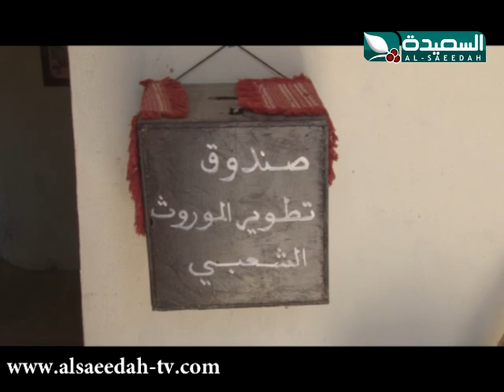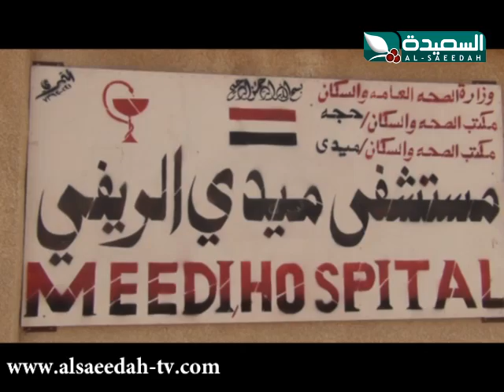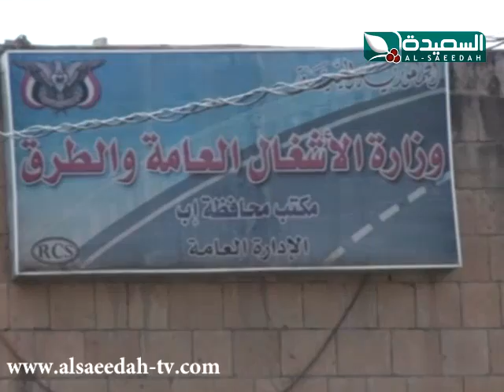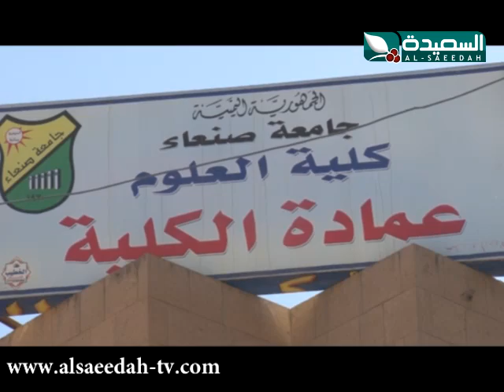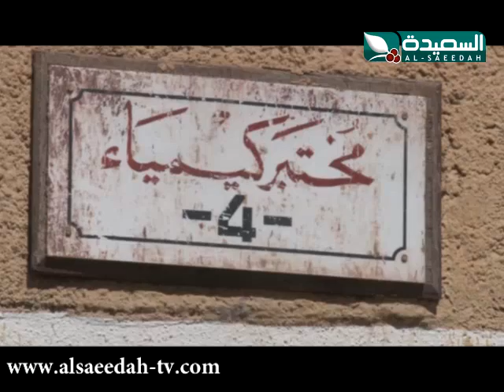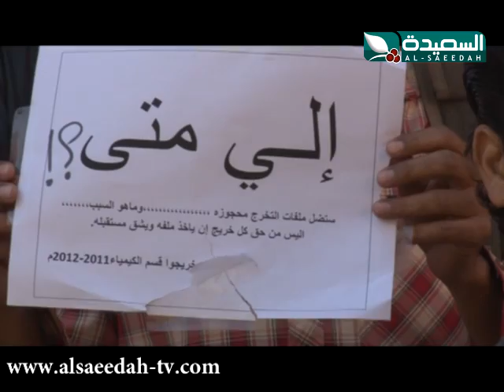صدى الأسبوع 27-12-2013م الجزء الرابع 6/4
الجزء الرابع 6/4 من حلقة برنامج صدى الأسبوع ليوم الجمعة الموافق 27 ديسمبر 2013م ، عزلة المهرة الثقافية ومستشفى بكامل معداته مغلق لعدم وجود كادر طبي وإهمال مدينة إب القديمة وشكوى طلاب جامعة صنعاء من عدم وجود معامل وعدم تحديث المكتبة  ، حصرياً على قناة السعيدة